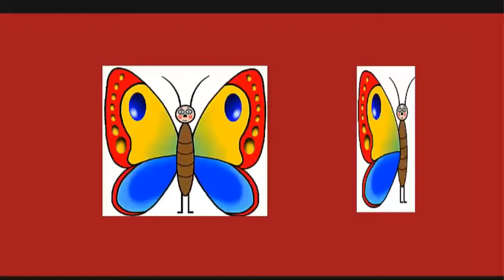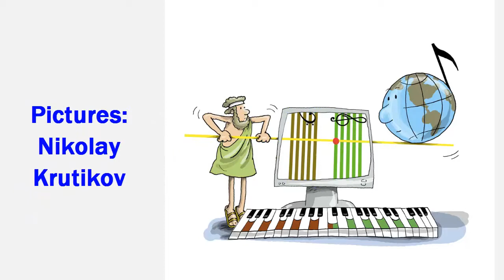The Maid of Honor: the Mistress of Major and Minor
We created the English version of the story about III degree - the Mistress of Major and Minor - STEP and HALF-STEP in music and other important concepts. The course with Gentle piano is going to follow this story.